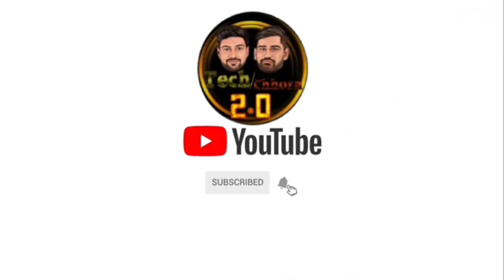kdm-W5 DUO believe series couple airpod kdm airbuds undar 1500₹ unboxing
kdm-W5 DUO believe series 2in1 couple airpod kdm airpod undar 1500₹

kdm-W5 DUO believe series by link

kdm airpod charg nahi ho rha he
kdm hop pods
kdm toppods

Kdm airpods under 1000
Airpods under 1500
apple airpods
airpods clone
Airpod undar 500
best earbuds
Best airpods under 1500
bluetooth
Blutooth airpod
wholesale price
Kdm airpod unboxing in hindi
best earbuds under 1500
boat earbuds
kon sa Airbuds sabse acha he
1500ke undar konsa Airbuds lena chahiye
gaming Airbuds undar 2000
Kdm w5 airpod
Kdm Z5 airpod.